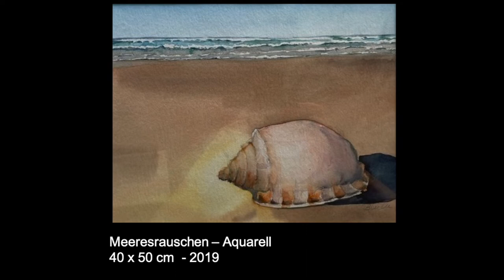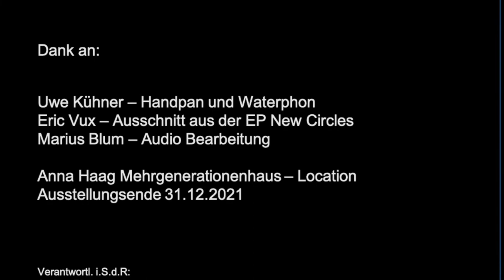blum-Art Ausstellung Wasser | Leben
Liebe Kunstfreunde,
hier seht ihr einen Film über meine Ausstellung Wasser | Leben, die zur Zeit nicht besucht werden kann. Meine Bilder - gemalt in Aquarell-Technik, in Öl oder auch acrylic pouring zeigen die Welt unter und über Wasser, wer lebt dort, wer kann überleben?
Das Riff - der Strand - die Brandung und der Sturm beflügeln unsere Phantasie und lassen uns träumen.
Was passiert mit unserem Klima?
Ihr seht meine Inspiration und Vision wie uns das Corona-Virus beschäftigt, uns isoliert. Leben wir in parallelen Welten? Oder zieht es uns ins All? Lasst euch überraschen.